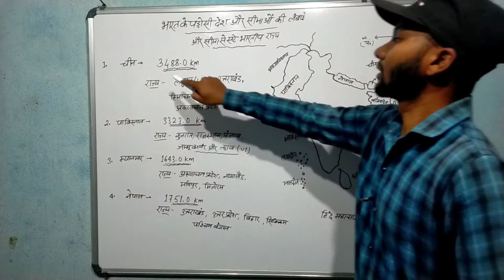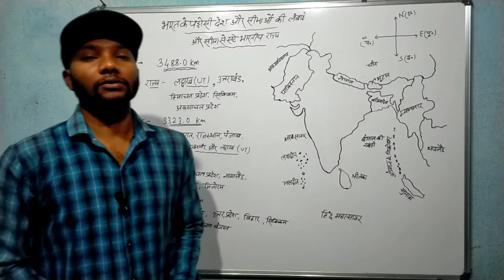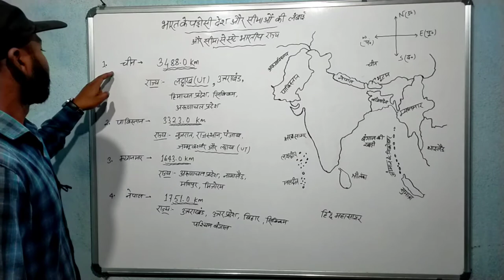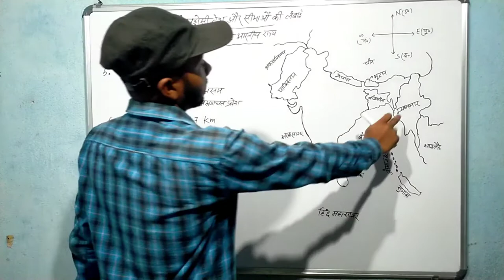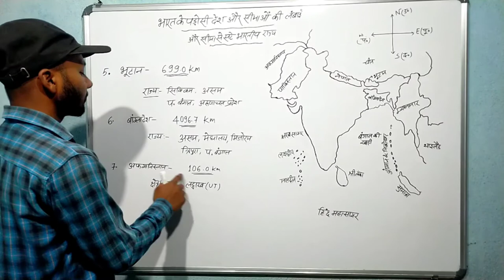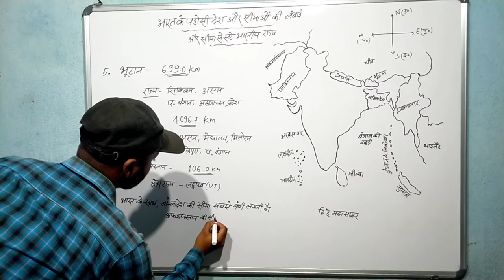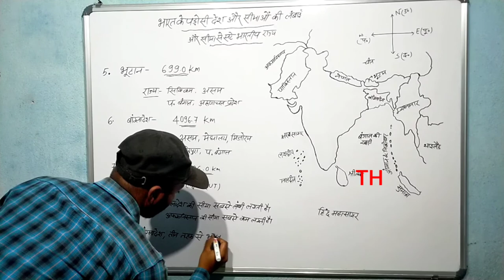भारतीय भूगोल Indian Geography पड़ोसी देश और सटे भारतीय राज्य । पड़ोसी देशों की सीमाएं ।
भारत के पड़ोसी देशों और सटे भारतीय राज्यों के बारे में जानकारी दी गई है। भारत के पड़ोसी देशों की सीमाएं और उस से सटे भारतीय राज्यों की पूरी जानकारी।

भारत के राज्य, जो पड़ोसी देशों से लगा हुआ है, इसके बारे में पूरी अच्छी तरह बताया गया है।
पाकिस्तान, अफगानिस्तान, चीन, भूटान, बांग्लादेश,, नेपाल, आदि देशों से सटे भारतीय राज्य ।

SSC RAILWAY GROUP D#JSSC#JPSC

GYAN UNLIMITED stop not,for learning